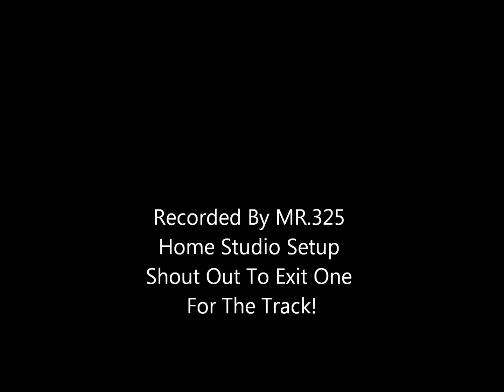CODON3 IN THE BOOTH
CODON3 IN THE BOOTH SONG "BACC AGAINST THE WALL"